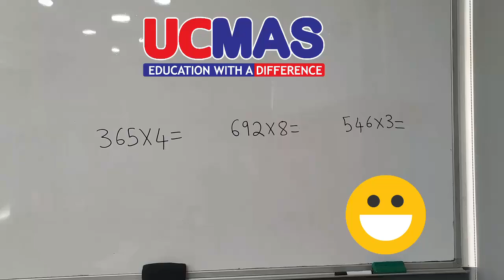UCMAS 4 Higher A Mental alex andreas lefkos